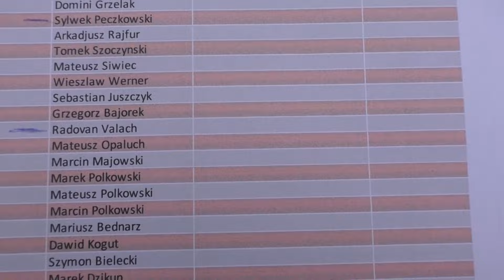Holenderska komercja w której nie ma ryb . De Sprong.